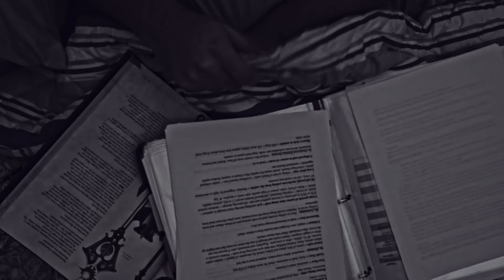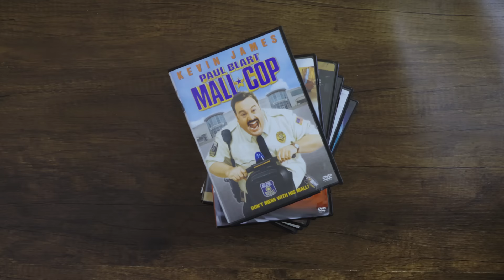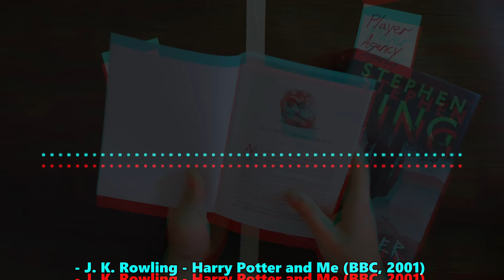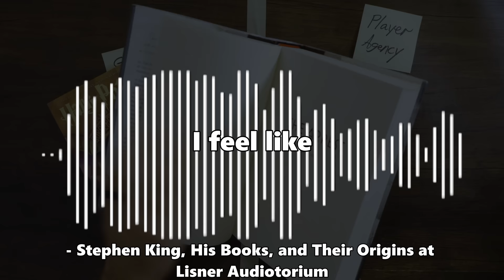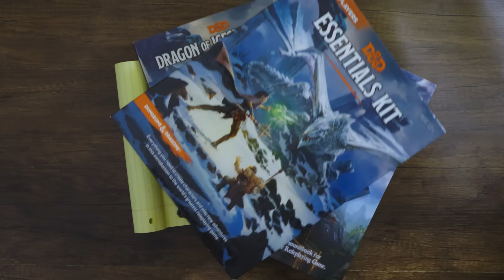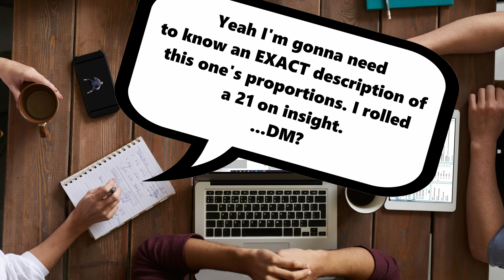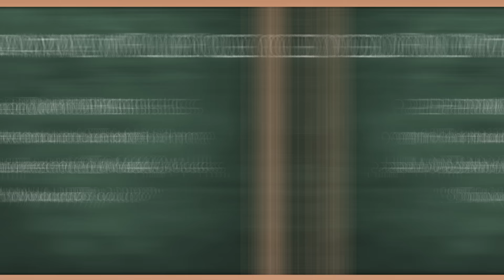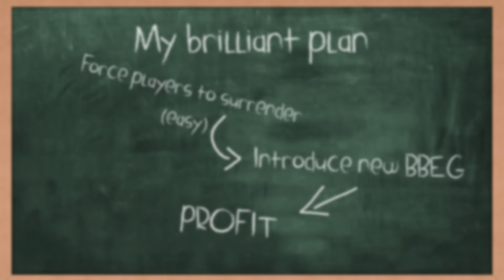Your D&D Prep SUCKS. This is why.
Y'all asked for it, so here's my thoughts on how to best prepare TTRPGs like Dungeons & Dragons and Pathfinder. This isn't a quick fix for your session that's coming up in a few hours, but more of a mindset as you learn and grow as a Dungeon Master.